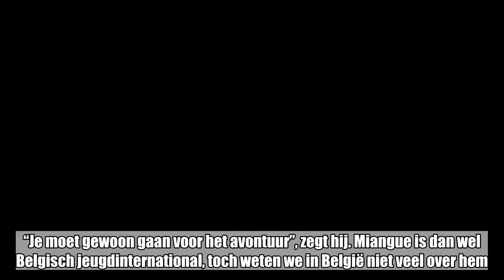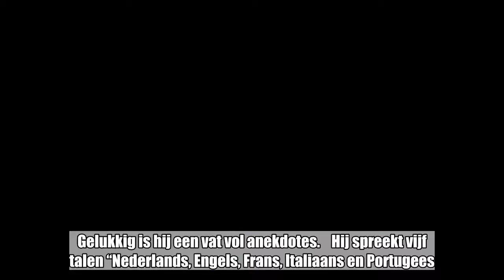Dit moet u nu al weten over Standard-aanwinst Senna Miangue: polyglot van 1m95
Vaak gehoord: jonge spelers moeten niet te snel voor een buitenlandse topploeg kiezen. Senna Miangue (21) denkt daar anders over. De nieuwe linksback van Standard verruilde op zijn zestiende Beerschot voor Inter en heeft zich dat nooit beklaagd. “Je moet gewoon gaan voor het avontuur”, zegt hij. Miangue is dan wel Belgisch jeugdinternational, toch weten we in België niet veel over hem. Gelukkig is hij een vat vol anekdotes.    Hij spreekt vijf talen “Nederlands, Engels, Frans, Italiaans en Portugees. Dat Portugees pikte ik op bij Inter. Ik deelde in de jeugd een kamer met een Portugees en een Braziliaan. Italiaans leer je vanzelf ...